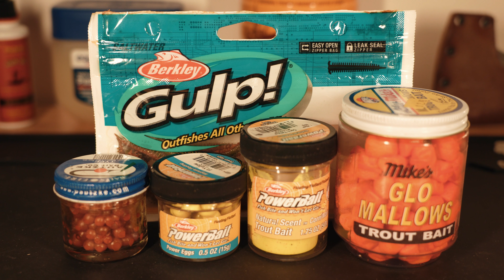BEST Trout Fishing Tackle for Backpacking!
Spinners, Spoons and Jigs. Best trout fishing tackle for backpacking!

In this video I explore how to catch trout with the best ultralight trout fishing tackle for backpacking and backcountry trout fishing. What spinners, spoons and trout jigs are the best for backcountry backpacking trout fishing.

SPOONS:
Little Cleo

SPINNERS:
Rooster tail
Panther Martin

TROUT JIGS:
Beetle Spin

MISC:
Tackle box
Gamakatsu hooks (wrong size)
Split rings
Snap swivel